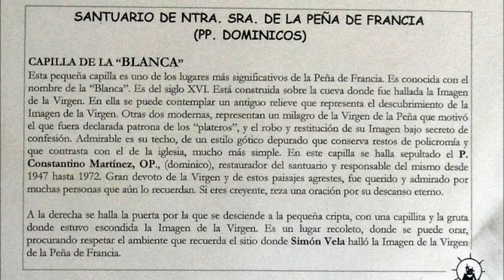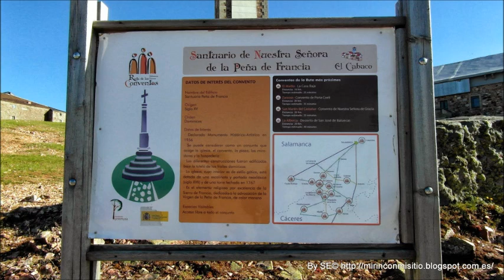SANTUARIO DE NUESTRA SEÑORA DE LA PEÑA DE FRANCIA